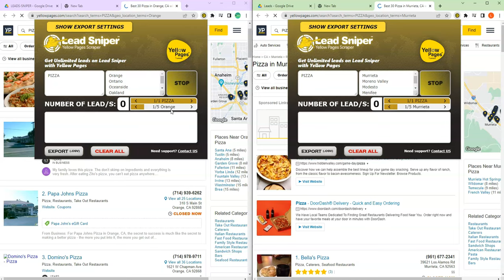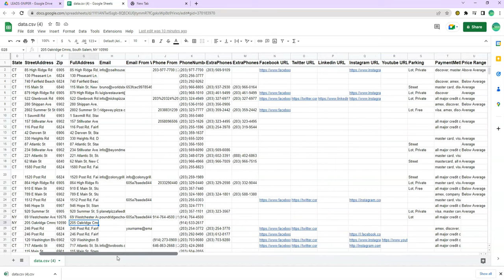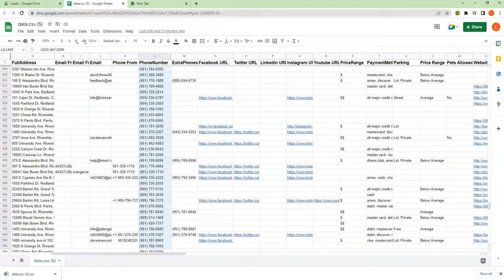Web Crawling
Yellow Pages Scraper, the most advanced tool to generate fresh leads!

The Yellow Pages scraping tool is the most comprehensive solution for creating lists of leads. It enables you to scrape thousands of leads from Yellow Pages or any other website for your business development or competition research. Web scraping is commonly used by growth hackers to streamline and speed up business processes.

In this video, you will learn how to gather a specific audience from Yellow Pages using a simple technique. I will also demonstrate a sophisticated web scraping tool and show you how to scrape Yellow Pages. Data analytics provides you with all the necessary information to optimize your business by giving you complete data collection, analysis, and reporting capabilities.

Growing your business requires attracting as many customers as possible. To do this, it's essential to know what customers want and the channels they use to find products and services. Social media platforms like Facebook, Twitter, Pinterest, LinkedIn, YouTube, and Instagram offer a wealth of information for data analysts to gather consumer data. Businesses can easily see how potential customers reach their sites and which channels they use to make purchases.

By using our data analytics tools, your business can grow in the long run and reduce operational costs. It helps you streamline all areas of your business by eliminating inefficient systems and implementing new strategies that are tailored to your unique customers.

Benefits of Lead Sniper Yellow Pages:
• Outreach to potential Clients
• Build a Huge Client Database
• Resell leads

Leads-Sniper Features:
• Business Name
• Telephone
• Full Address
• Street Address
• City
• State
• Postal Code
• Rating
• Review Count
• Latitude
• Longitude
• Slogan
• General info
• Open hours
• Extra phones
• Brands
• Payment method
• Location description
• Neighborhoods
• Amenities
• Accreditation
• Associations
• AKA
• Weblinks
• Categories
• Banner ad
• Other information
• Languages
• Services Products
• Price Range
• Other Email
• BBB rating
• Logo Link
• Preferred badge
• Years with YP
• Claim listing URL
• Years in business
• Image Link
• URL

Our leads scraper is fast and powerful. It gives you the ability to extract fresh and precisely targeted leads in seconds. The leads you will receive are based on location and up-to-date information directly from Yellow Pages.

With our tool, you can extract an unlimited number of fresh leads automatically, building databases in just minutes. There are many other benefits of data analytics when it comes to business growth and expansion. Understanding your target market, your business strengths, and your competition is crucial to business growth. With this knowledge, you can develop better products and services that meet the needs of the market.

Yellow Pages Marketing is a cost-effective strategy for targeting a local audience. It not only increases local sales but also increases brand awareness. With our tool, you can access all this information with just one click, following the best practices of Google Maps Marketing to reach locals without breaking the bank.

Lead-Sniper, with the help of data analytics, provides you with all the essential information you need to optimize your business from all angles. You can fully leverage complete data collection, analysis, and reporting tools to reach your goals.

0:00 How Yellow Pages Scraper works
1:25 Yellow Pages Scraper Results
2:26 Outro